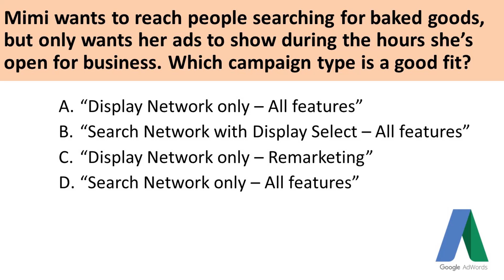Mimi wants to reach people searching for baked goods, but only wants her ads..- Certification Hack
A. “Display Network only – All features”
B. “Search Network with Display Select – All features”
C. “Display Network only – Remarketing”
D. “Search Network only – All features”

Google AdWords Fundamentals Exam - 100% Correct Answer
Certifications Hack

CertificationHack will provide a strong preparation (tips, usual questions. ) and "hacking" way to obtain online certifications.